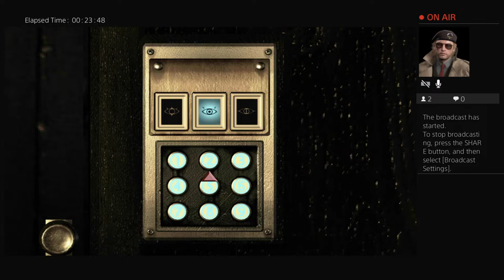Resident Evil remake live stream